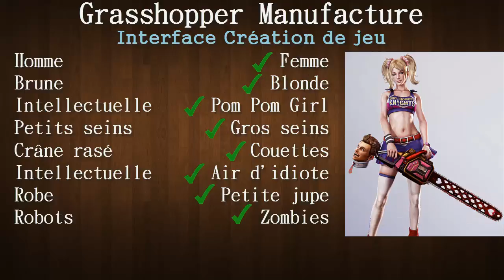Chronique : Héroïnes de jeux vidéos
Mercredi, c'est ravioli et chronique de la semaine.
Aujourd'hui un petit tour parmi les héroïnes de jeux vidéos.

Opium Testing, c'est du test de jeux, du retrogaming, des découvertes et de la culture vidéoludique...